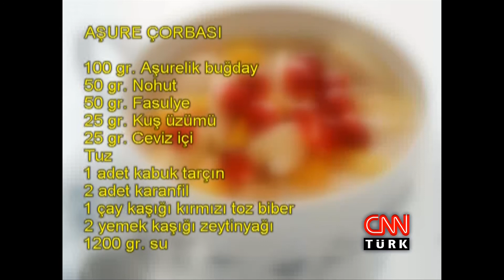Ahmet Maranki'den öğrenme güçlüğü çeken çocuklar için formül - Saba Tümer'le Bu Gece - 06.10.2009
Saba Tümer'le Bu Gece'nin konuğu: Ahmet Maranki